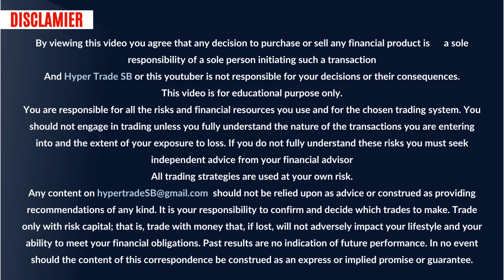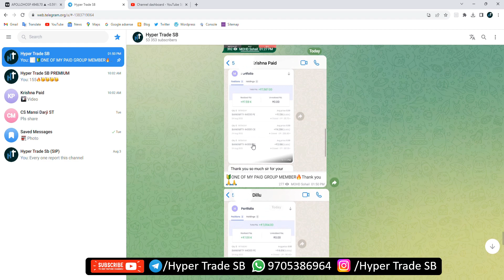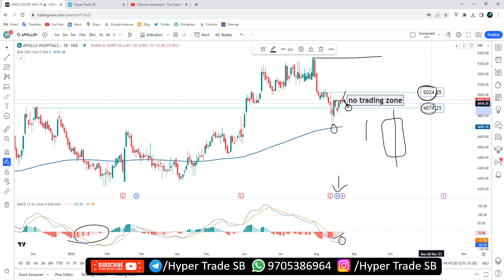Apollo Hosp 24 Aug 2023 | Apollo Hosp Stock Analysis | Apollo Hosp Next Targets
INDIA🇮🇳
✳️Hello everyone  🙏
INDIA🇮🇳

Welcome to this video, where we'll be discussing Apollo Hosp Stock Targets.  In this video, we'll be looking at Apollo Hosp key targets, including their long-term price targets, which will help you make informed decisions about your investments. We'll also discuss their short-term targets And Professional Short Term Targets, and how you can use them to maximize your gains. So if you're looking to invest in Apollo Hosp stock, this video is for you. Technical analysis of Apollo Hosp stock! We will be taking a look at recent price action, indicators, and chart patterns to get an idea of where the stock may be headed. We will also discuss the fundamentals of the company to get a better understanding of the underlying business.  Thanks for joining us, and we hope this video helps you make the best investment decision for your portfolio.

Apollo Hosp news
Apollo Hosp share news
Apollo Hosp ltd share price
Apollo Hosp share forecast